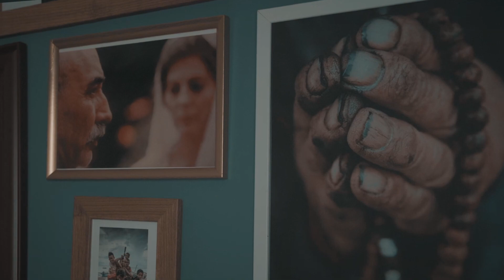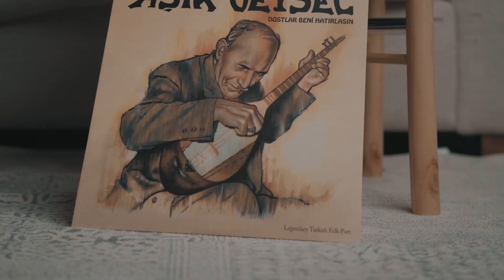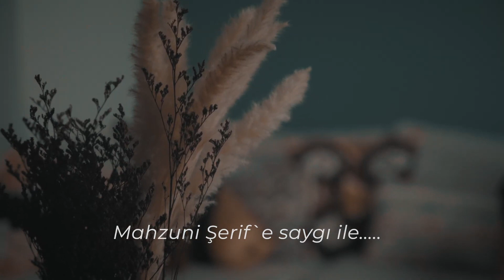BU YIL BENİM YEŞİL BAĞIM KURUDU - CEREN BOZKURT'UN YORUMUYLA BİR AŞIK MAHZUNİ ŞERİF KLASİĞİ.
BU YIL BENİM YEŞİL BAĞIM KURUDU

Bu yıl benim yeşil bağım kurudu
Dolu vurdu yaprakları çürüdü
Benim de saz tutan elim var idi
Şimdi bir köşede yatar ağlarım yatar ağlarım

Benim ile lokma yiyip içenler
Gölgemin altında konup göçenler

Sizi zalim dar günümde kaçanlar
Ben kendi kendime çatar ağlarım çatar ağlarım

Çırpına çırpına bir yuva kurdum
Bebeği görmedim kundağı gördüm
Deryada boğuldum karaya vurdum
Çileden çileye batar ağlarım batar ağlarım

Mahzuni Şerif'im budur ahvalim
Zamane bozulmuş insanlar zalim
Gıyamete kadar gider revalim
Sabır edip matem tutar ağlarım canım ağrım